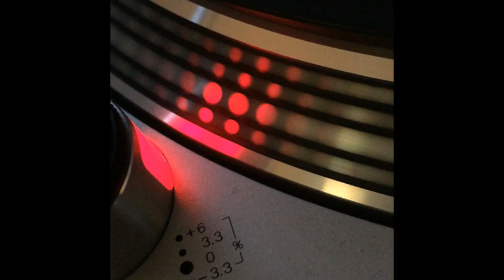Dj Kaspita & Dr. Perilla - The Mother (Hard Klubb) - 2004